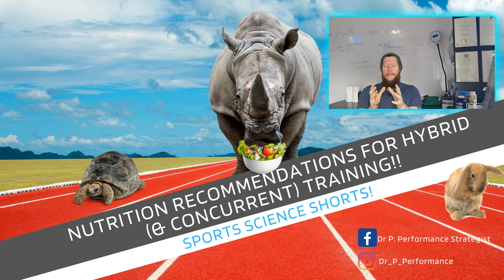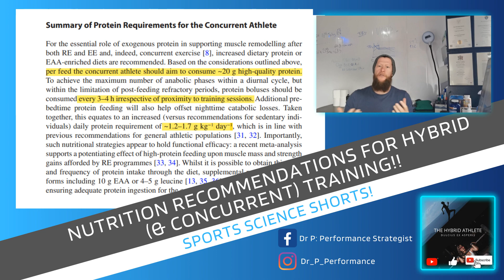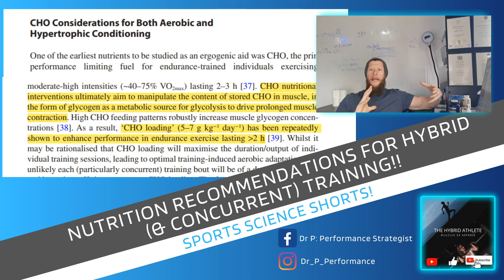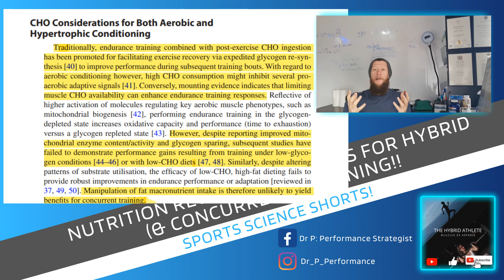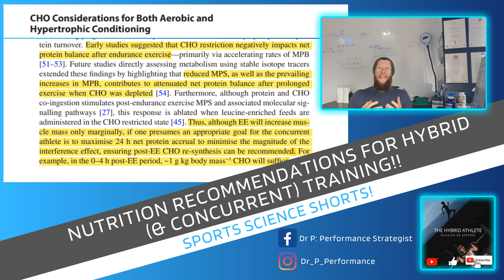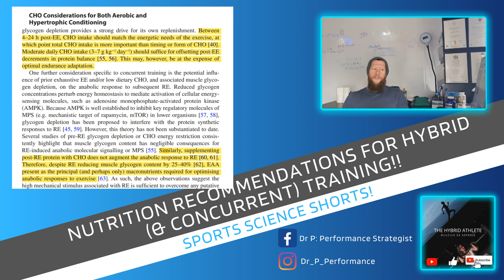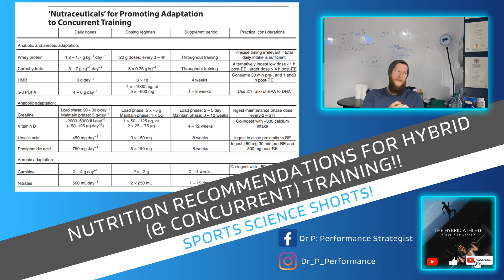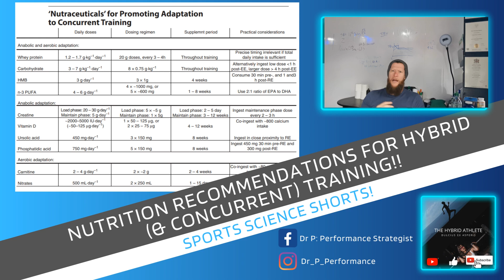NUTRITION FOR HYBRID ATHLETES | or anyone who wants to get strong AND fit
We discuss the current guidelines on nutrition and supplementation for 'concurrent' training... basically training for endurance and strength at the same time and how these do (and do not) relate to hybrid atheltes.

We talk..
Protein, carbs and supplements!